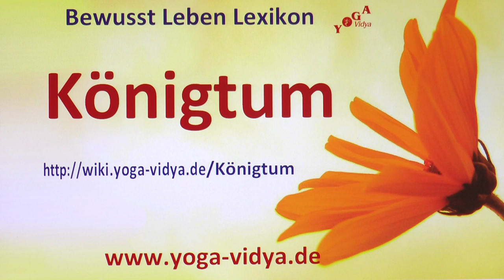Königtum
Königtum‏‎ - Gedanken und Überlegungen Einige Informationen zum Thema Königtum‏‎ in einem besonderen Spontan-Videovortrag. Sukadev spricht hier über Königtum‏‎ aus dem Geist des ganzheitlichen Yoga Vielleicht willst du etwas ergänzen? Schreibe es doch in die Kommentare
Das Substantiv Königtum‏‎ spielt eine Rolle auf dem Gebiet von Geschichte, Persönlichkeiten, Politik. Seminare zum Thema Hinduistische Rituale Informationen zu Psychologische Yoga Therapie Weiterbildungen

Dieser Video-Lexikon-Beitrag über Königtum‏‎ ist ein Video im Rahmen des Bewusst Leben Multimedia Lexikon von Yoga Vidya, Teil des umfassenden Lexikons zu Yoga, Meditation, Ayurveda, Spiritualität, Gesundheit, Philosophie, Religion und Psychologie